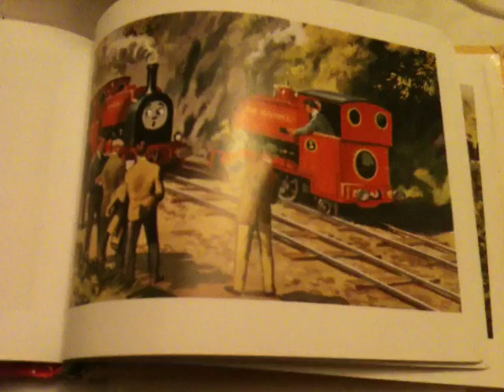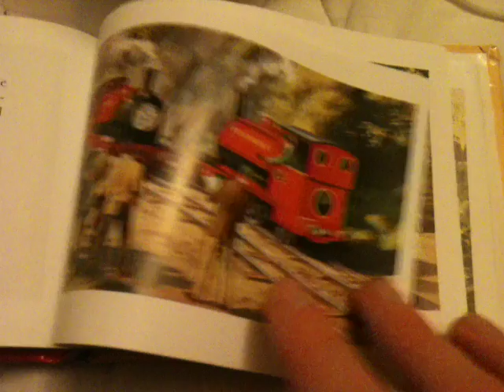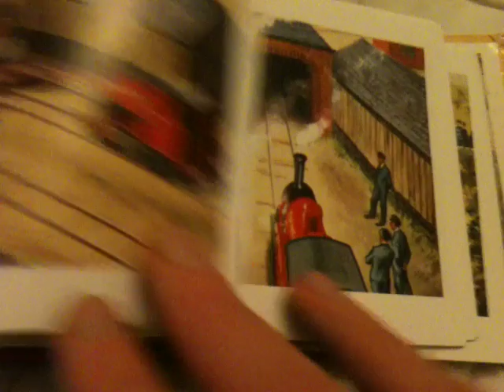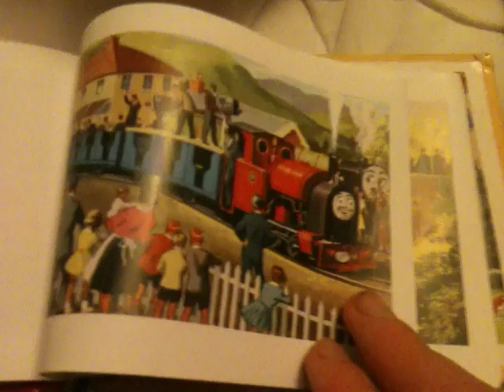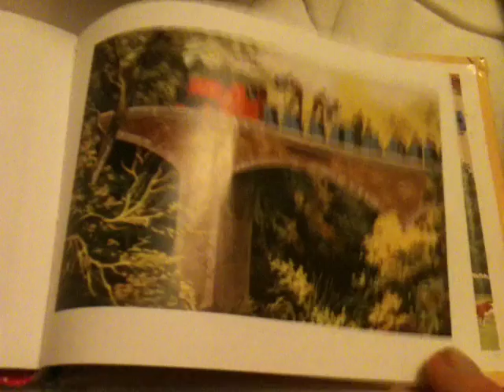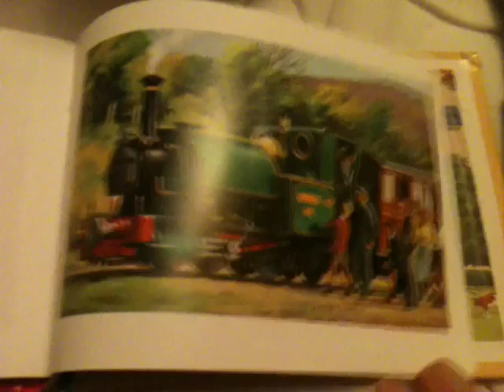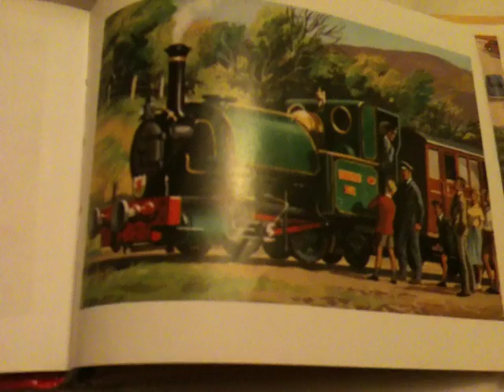The Little Old Engine LITTLE OLD TWINS